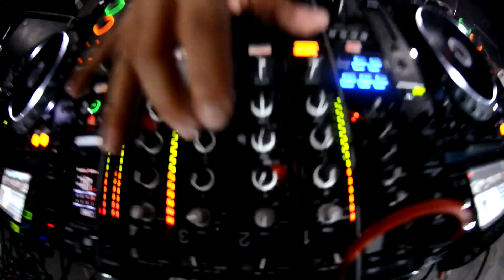Geo Da Silva - Sumadija Festival - Kragujevac City - 24.08.2013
01.Geo Da Silva and Jack Mazzoni - Booma Yee ( The Perez Remix)
02.Geo Da Silva and Saftik - Hey Mr. Dj Get Up ( Javi Mula remix)
03.Geo Da Silva - I'll Do You Like A Truck ( original version)

Audio rights:
For the tracks 01 and 02: All the rights reserved by Blanco y Negro Spain
For the track 03: All the rights reserved by Cat Music Romania

Video rights:
All the rights reserved by Butterfly International Group s.r.l Romania